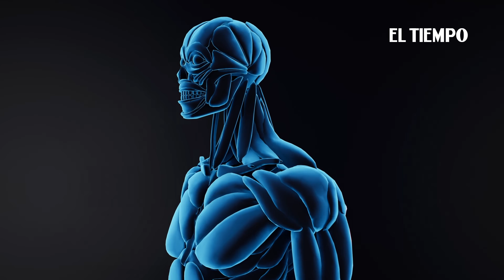¿Cómo aumentar masa muscular cuando tienes poco tiempo para entrenar? | El Tiempo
La mayoría de personas anhela un cuerpo fuerte y definido, pero a menudo, la falta de tiempo se interpone en el camino. En un mundo lleno de responsabilidades laborales y familiares, encontrar tiempo para entrenar puede ser un desafío.

Los expertos e instructores físicos han buscado soluciones a este problema. Un estudio publicado en la revista Sports Medicine dice que el entrenamiento de fuerza es la clave cuando el tiempo es limitado.